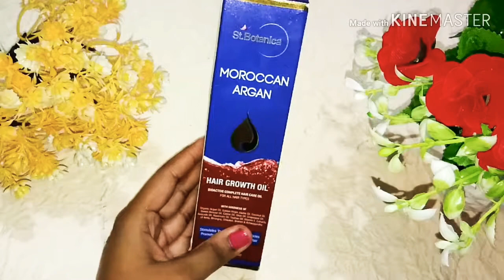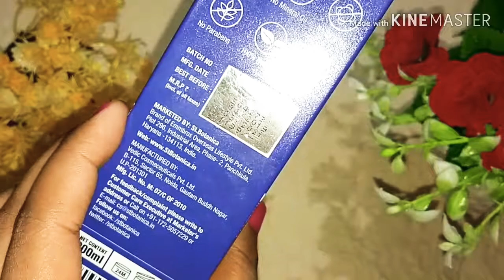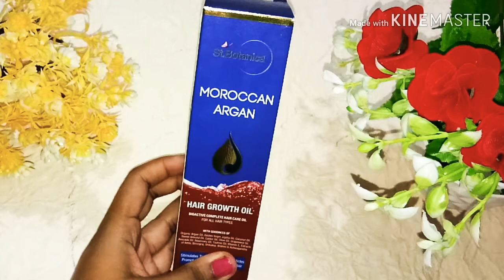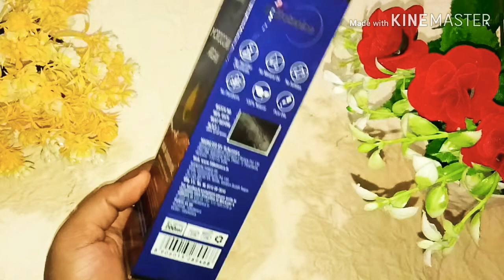St botanica Moroccan argan hair growth oil honest review/akanshasolanki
buy link
moroccan argan oil review